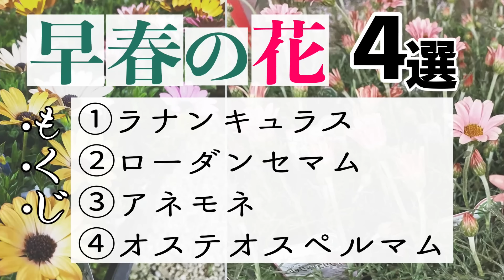【春を先取り】花屋が選ぶ早春のお花4選！寒さに強く長く咲く素敵なお花達を紹介しています！寄せ植え主役級！ラナンキュラス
今回は年が明けたばかりのまだまだ寒い時期から活躍してくれる
早春のお花を４種類紹介します。
どれも寄せ植えの主役に使える素敵な物なのでぜひ育ててみて下さい！

▶目次
0:00オープニング
1:13ラナンキュラス
4:26ローダンセマム
6:31八重咲きアネモネ
8:11オステオスペルマム
10:26おしまい

▶動画内で紹介したオステオスペルマムの
切り戻し方法を紹介している動画

■静岡県西部の園芸店「プチ・フルール」のチャンネルです。
■寄せ植え等の園芸動画を随時投稿中。
■店舗での寄せ植え教室（体験）も毎月開催しています。

1.OtoLogic/Let it Happen
2.甘茶の音楽工房/夏のキャンパス
3.OtoLogic/斜に構える